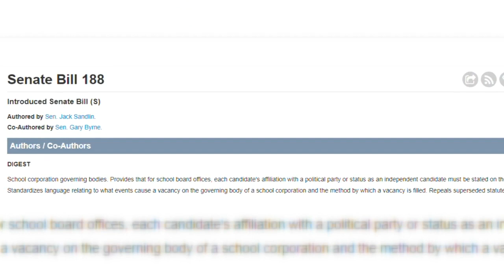Senate Bill 188 6 pm